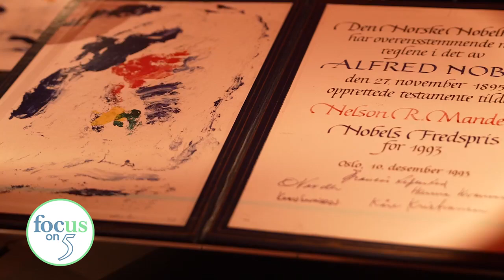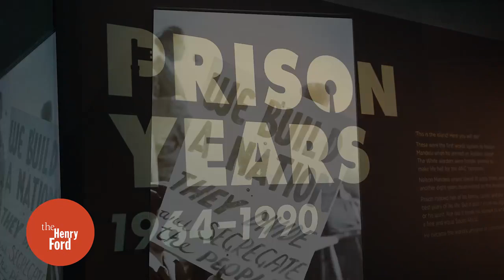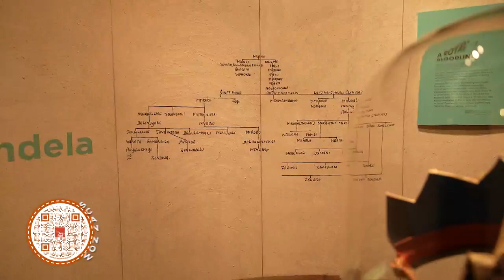Focus on 5: The Henry Ford Museum's Mandela exhibit - Part 1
Learn more about the Mandela exhibit.